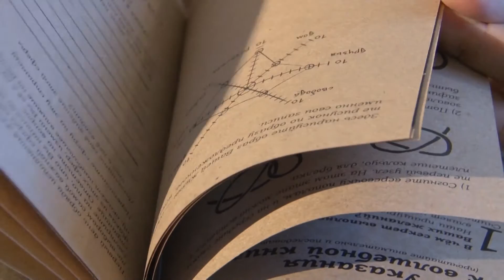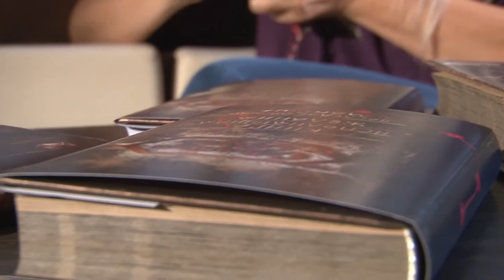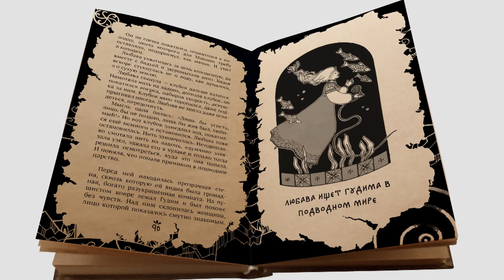О книге «Наузы. Славянская магия узелков»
Славянская магия жива и здравствует! Книга «Наузы. Славянская магия узелков» — тому живой пример.

Завязывая узелки-наузы, наши предки надеялись и верили, что жизнь станет лучше, денег и здоровья прибавится, любовь станет крепкой, а дела «пойдут в гору». Так и мы сегодня, познавая древнюю ведическую культуру славян, изучая и завязывая наузы, можем научиться оберегать себя, близких и родных нам людей. Можем избавляться от влияния злого глаза и привлекать к себе только всё доброе и светлое.

Наузы — это славянское чудо, издавна известное в народе, славянская магия узелков — от простой красной нити на запястье до сложных, сопровождаемых древними заговорами, узлов. Именно такие наузы, действенные и мощные, с архаичными заговорами, записанные северными кудесницами ещё в 17-19 веках, собраны в этой книге. Это уже третье издание, потому что каждый тираж расходится очень быстро.

Что в этой книге белой магии?
Эта волшебная книга — самоучитель с подробными, ясными объяснениями по вязанию магических узлов — наузов. В первой части книги — миф о том, как когда-то давно пригодились людям наузы. Эта северная сказка, как всегда, полна увлекательных приключений людей и родных Богов. Во второй части книги белой магии автор даёт ответы на вопросы о славянской магии, о её магических таинствах и обычаях, о древнем искусстве волхования, о том, что же такое славянские наузы и в чём заключается обряд их плетения. Третья часть книги — это подробное описание сорока наузов, способов плетения каждого узла и волшебные древние заговоры, обращённые к родным Богам. Здесь вершится магия наузов. Завершающая часть — словарь некоторых диалектных и устаревших слов, которые использовались в северных заговорах 17-19 веков.

Как выглядит эта книга?
Когда держишь в руках эту книгу белой магии, начинаешь даже волноваться. Она толстая, триста пятьдесят семь плотных коричневых листов, изрисована наузами, исписана заговорами. Причём это сделано так красиво, что возникает удивительное чувство, что держишь в руках именно магическую книгу. Красивая обложка, ощущение, как и от всех книг издательства, что держишь в руках книгу, найденную в бабушкином сундуке. Когда же вдруг обнаружишь под обложкой стихотворение-посвящение, то точно становится ясно — здесь древнее, почти забытое, волшебство наших предков, славянская магия узелков.

Откуда знания и заговоры, представленные в книге?
Фольклорные заговоры основаны на этнографических материалах, сделанных в 17 - 19 веках на территории Олонецкой губернии. Именно они были использованы в основе заговоров, приведённых в книге белой магии, и, конечно же, знания магии наузов наших северных бабушек.

Что нужно, чтобы практиковать магию Науз?